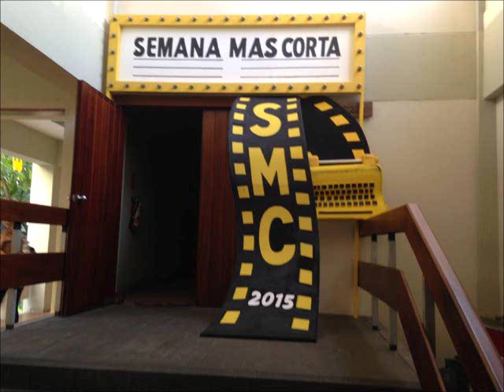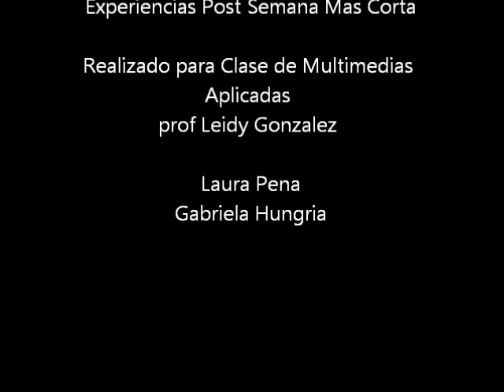Experiencias de la Semana Mas Corta 2015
Experiencias